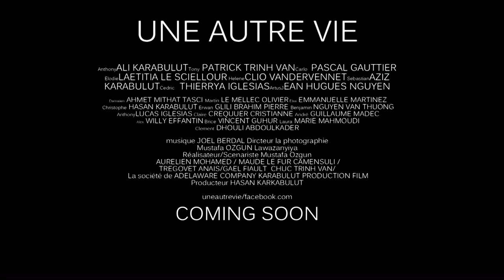Une aure vie bande annonce film Karabulut production Karabulut Hasan Another life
Une aure vie bande annonce film Karabulut production Karabulut Hasan
Another life